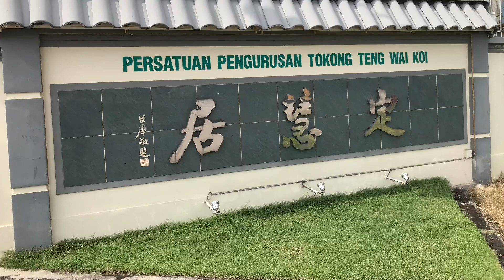「佛弟子要面對智能革命」《中文字幕》繼如法師 國語講解（怡保定慧居) - July 13, 2018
師父的師公是太虛大師、師伯是印順導師。
上一年和師父到成都已經有一個很特別的感受、今年到台灣、剛剛又去了馬來西亞、見到的聽到的已經非常明顯。
師父是一個革命家、一個接棒人。他繼「人生佛教」和「人間佛教」、創造了「德能佛教」。
在馬來西亞、他用的語言是配合當時當地的需要。但他講的意義、是完全為全世界的佛弟子度身訂造的。
佛教不可以再停頓在宗教上、不可以停頓在知識上、甚至不可以停頓在修行上。
佛教一定要變成一個 Competitive Edge (競爭優勢)。
為我這一群專業人士建立道「德」之餘、更為我增加搵食「能」力。使我們能夠將我們的「正念」武裝起來、大力發展我們的記憶力 (memory recall)、觀察力 (observation)、思維力 (critical thinking)、應變力 (adaptability)、解決力 (problem solving)、和創造力 (creativity)。
國內的同學、如無法跳牆、可直接在「微雲」下載錄影。